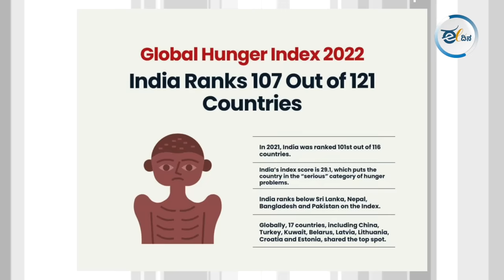ಪ್ರಧಾನಿ ಮೋದಿಗೆ ನಾಚಿಕೆಯಾಗಬೇಕಿರುವ ಸಂಗತಿಗಳಿವು‌...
ಕೊರೊನಾ ಲಾಕ್‌ಡೌನ್ ಸಂದರ್ಭದಲ್ಲಿ ಎಲ್ಲರೂ ಬೆಚ್ಚಗೆ ಮನೆಯೊಳಗಿದ್ದಾಗ, ಬೀದಿಯಲ್ಲಿದ್ದ ಆಶಾ ಕಾರ್ಯಕರ್ತೆಯರು, ಅಂಗನವಾಡಿ ಮಹಿಳೆಯರು, ಬಿಸಿಯೂಟ ತಾಯಂದಿರು, ಗ್ರಾಮ ಪಂಚಾಯ್ತಿ ನೌಕರರು ಸೇರಿದಂತೆ ಎಲ್ಲ ವರ್ಗದ ಶ್ರಮಿಕರಿಗೆ ಕನಿಷ್ಠ ವೇತನ ಕೊಟ್ರೆ ಯಾರ ಗಂಟು ಹೋಗತ್ತೆ?